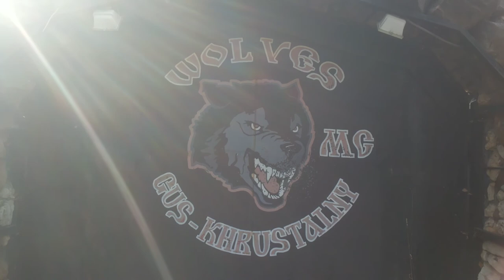Wolves MC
владимирская обл. гусь-хрустальный мото клуб wolves mc отсчитывает свою историю с 2000 года